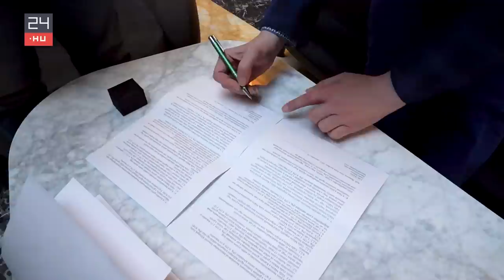Megkapta a Karinthy-gyűrűt Galla Miklós, és úgy vigyáz majd rá, mint a Mona Lisára | 24.hu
Szerdán a New York kávéházban Laár András egy haszonkölcsön-szerződéssel átadta Galla Miklósnak a Karinthy-gyűrűjét. Úgy tűnik, a hányatott sorsú ékszer megtalálta végleges hordozóját, aki korábban Orbán Viktort kérte közbenjárásra, miután méltatlanságra hivatkozva megfosztották az elismeréstől.